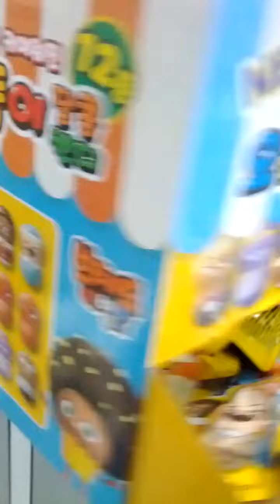Bread Barber Shop Character Flipperz Season 2-01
Wed 2nd Nov 2022(AH 1444 Rabi Al-Thani 8th)
I'll buy Bread Barber Shop Character Flipperz Season 2 soon...